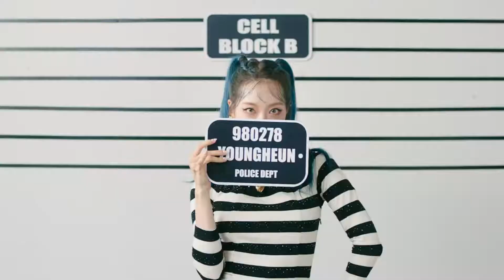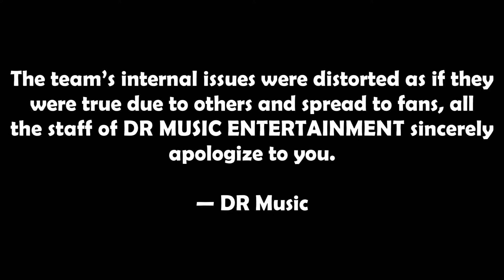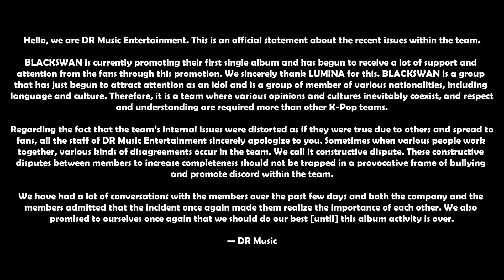DR Music Refers BLACKSWAN’s Bullying Allegations As A “Constructive Dispute”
They also stated that the issues were “distorted.” DR Music Refers To BLACKSWAN’s Bullying Allegations As A “Constructive Dispute” In Official Statement